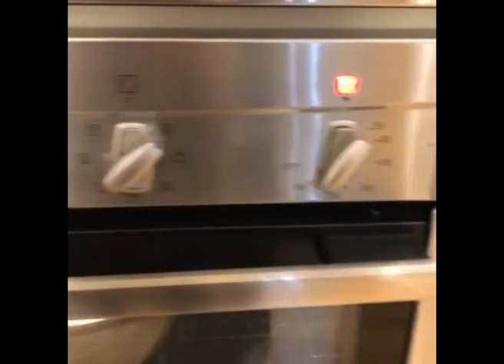Chef Executive Officer - Crusty White Bread Recipe and How-To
The recipe of the year.